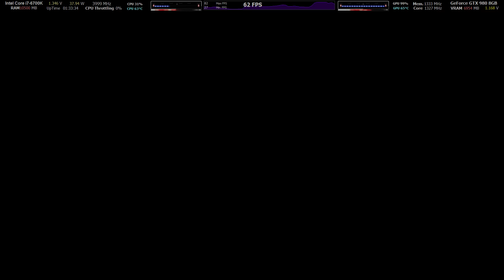Dishonored 2 - Time travel is trippy - GTX980 | i7-6700K OSD - Benchmark Ultra Settings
Eurocom Sky X9
*17.3-inch FHD IPS 1920x1080 G-SYNC 75 htz
*NVIDIA GTX 980 8GB GDDR5  (200W desktop)
*Intel Core i7-6700K skylake (91W)
*IC Diamond 7 Carat Thermal Compound
*RAM 2x 16GB; DDR4; PC4-2133
*RAID 0 - 2x 256GB; SAMSUNG SM951; AHCI PCIe x4; SSD
*2x  2TB (2000GB); Samsung Spinpoint M9T ;5400rpm; SATA3